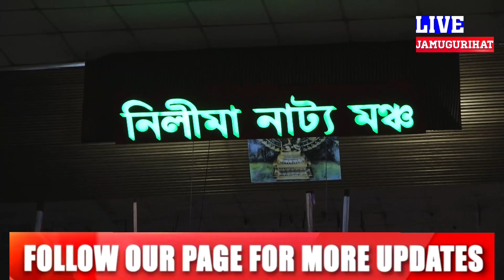মুখ্যমন্ত্ৰী ড° হিমন্ত বিশ্ব শৰ্মা নদুৱাৰ সমষ্টিলৈ আগমনৰ প্ৰাক ক্ষণত জিলা আয়ুক্তৰ পৰিদৰ্শন৷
আজি স্থানসমুহ পৰিদৰ্শন কালত শোণিতপুৰ জিলাৰ আয়ুক্ত দেৱকুমাৰ মিশ্ৰক সংগ দিয়ে নদুৱাৰ সমষ্টিৰ বিধায়ক পদ্ম হাজৰিকাই